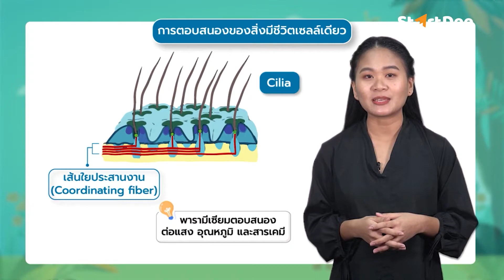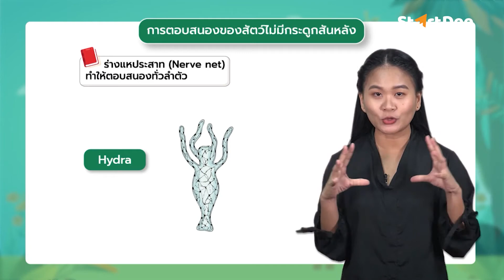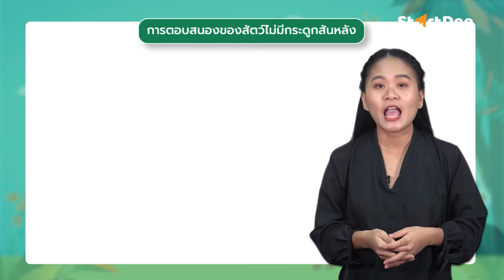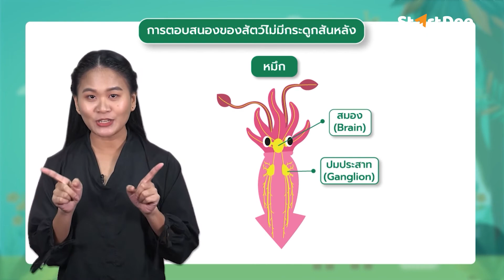วิชาชีววิทยา ม.6 | การรับรู้และการตอบสนองของสิ่งมีชีวิตชนิดต่างๆ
สิ่งมีชีวิตทุกชนิดสามารถรับรู้และตอบสนองต่อสิ่งเร้าได้  แต่ความสามารถในการรับรู้ของสิ่งมีชีวิตแต่ละชนิดจะแตกต่างกันไปตามลักษณะโครงสร้างของร่างกายและวิธีการดำรงชีวิตของสิ่งมีชีวิตชนิดนั้นๆ  ในสิ่งมีชีวิตชั้นต่ำ  จะมีกลไกการตอบสนองต่อสิ่งเร้าเป็นแบบง่ายๆ ไม่ซับซ้อน เพราะยังไม่มีระบบประสาท แต่ในสิ่งมีชีวิตชั้นสูงขึ้นไป  จะมีความสามารถในการตอบสนองต่อสิ่งเร้าด้วยกลไกที่ซับซ้อนขึ้น เพราะมีการพัฒนาของระบบประสาท  (nervous system) และระบบต่อมไร้ท่อ (endocrine gland)  มาทำงานร่วมกันเป็นระบบประสาท (co – ordinating  system) คอยควบคุมให้การทำงานของอวัยวะภายในและส่วนต่างๆ  ของร่างกายให้ทำงานได้ตามปกติ
ถ้าชอบคลิปลองโหลดมาทดลองเรียนกันได้เลย แต่ถ้าอยากดูทุกคลิปกดสมัครได้เลยราคาไม่แพง แถมมีชีทสรุปกับแบบฝึกหัดครบ 7 วิชาด้วยนะ